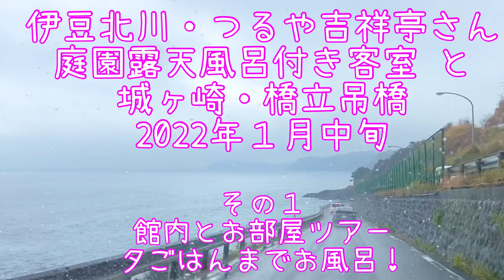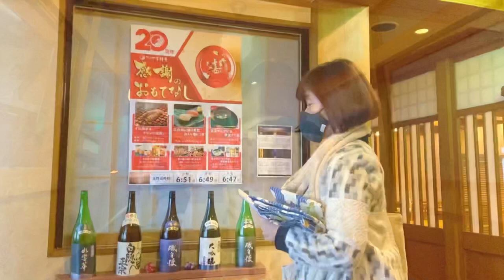①[ENG sub]伊豆北川・つるや吉祥亭さん 庭園露天風呂付き客室と城ヶ崎・橋立吊橋 2022年１月中旬 Japan, Private open-air onsen, Izu Hokkawa.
今回はまた３日前くらいに思い立って温泉に来ました。
以前に訪れて、今度泊まってみたいなぁと思っていた、
つるや吉祥亭さんの庭園露天風呂付き客室です。

海の音が大きく聞こえる海沿いの温泉で、
宿の前の道も幹線道路ではないので
全然車が通る音も聞こえないし、
３階に作られたお部屋なのですが、
下に人通りがある、ということもありません。

値段は平日で一人３４０００円でしたので
私が設定している価格帯としてはギリギリ上限ですが、
広いお風呂場で、海の音や
かけ流しのお湯の音を聞きながら
ずっとゆったり過ごす、というコンセプトで考えると、
とてもリーズナブルに思えます。

お部屋の冷蔵庫のスパークリングワインをいただけたり、
豆から挽いていれるコーヒーのセットがあったり、
夕ご飯は豪華な個室だったり、
朝ごはんには脂がのった大きめのトロアジをいただけたりと、
そんなところから比べてみても
「え？ちょっと破格なんじゃない？」と思ってしまいます。

到着した日はあいにくの雨でしたが、
翌日は晴れの予報で、実際に、
夜には満点の星空と、朝には
見事な水平線からの日の出を見ることができました。

翌日チェックアウトしたあとは、
城ヶ崎の散策にでかけました。
昨年行ったときは、より有名で観光客の多い「門脇吊橋」
のほうに行ったのですが

今回はもう少し山っぽい道を歩いて、
橋立吊橋と、幻の滝と書かれていた
海へ直接落ちていく「対馬の滝」を見ることができました。
前日まで雨が降っていたのが良かったみたいです！

そんな１泊２日の温泉＋散策旅行、
どうぞ楽しんでいただけたらと思います！